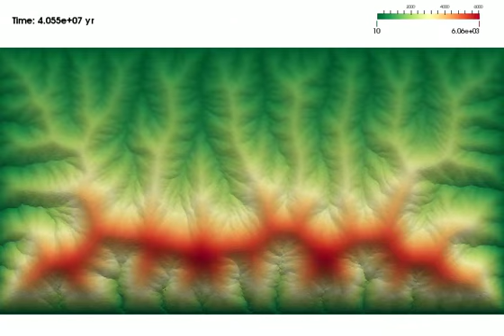Badlands v1.0 example 3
Climatic forcing on drainage evolution